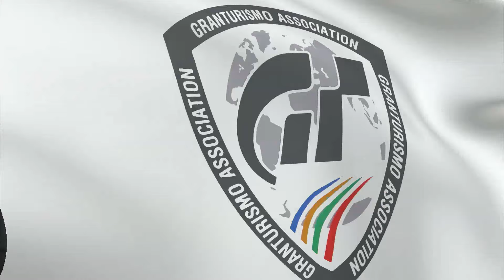Gran Turismo 6 | Red Bull on the Moon